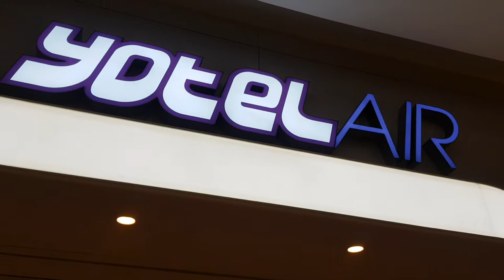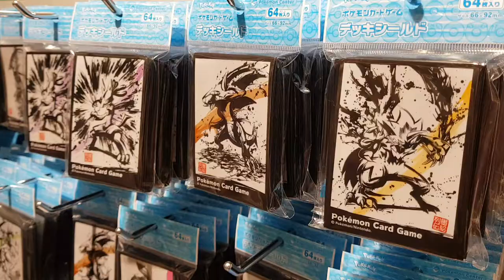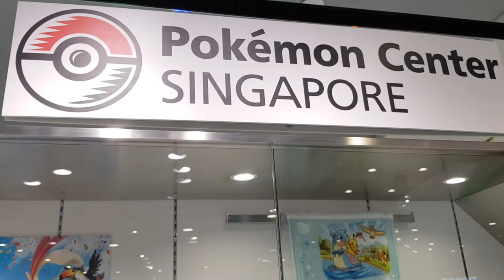Pokemon Center at Jewel Singapore